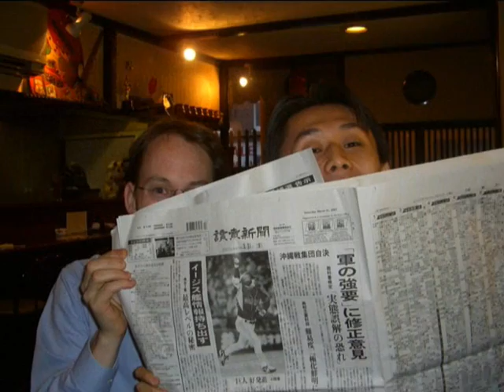Cambridge MBA 2006 Highlights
UPDATE: Music removed by YouTube on request by Music Industry. bahhh...
10 Minute summary of the highlights of the Cambridge MBA 2006. (picture slideshow).
UPDATE 2: well, interestingly, the music is back...no idea what happened. Anyhow, good news.